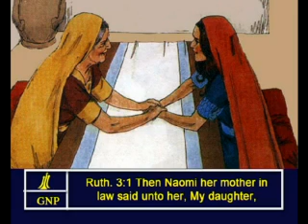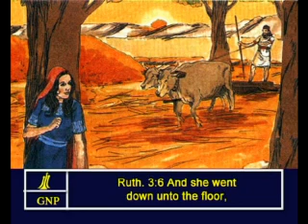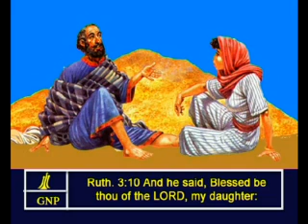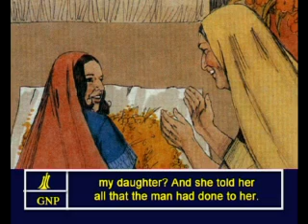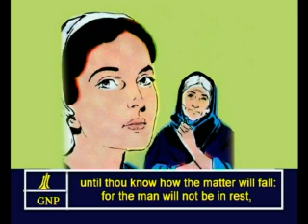Ruth - 3 English Picture Bible